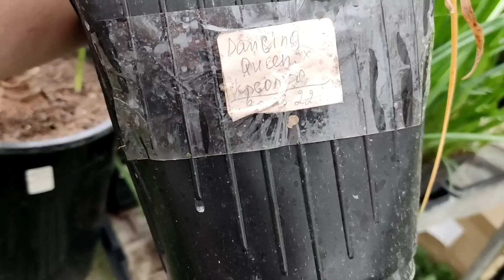Сеянцы гиппеаструмов. Ускоряем зацветание!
Простые начинают, но шедевры всегда лидируют! Это мои наблюдения за сеянцами гиппеаструмов. Самыми скороспелыми оказываются простые варианты кроссов. Всё самое-самое начинается после первого покоя 😉...

ПОЛЕЗНЫЕ ССЫЛКИ
Авторский сайт для оформления заказов на растения: